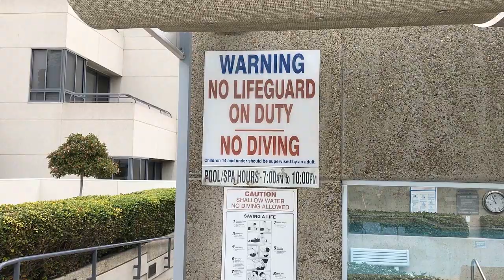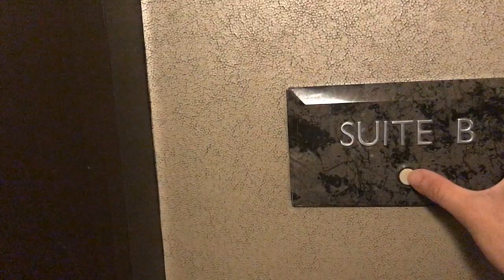SAN DIEGO CALIFORNIA VLOG - PART 2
San Diego VLOG - Part 2